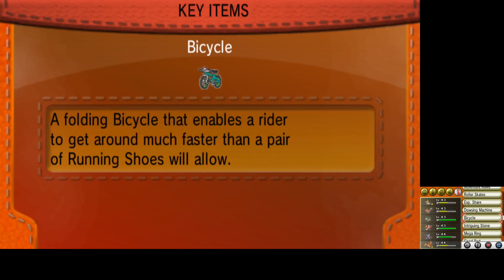Pokemon X Part 19 - Heavy Snowfall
Time to see what's causing this snowstorm.